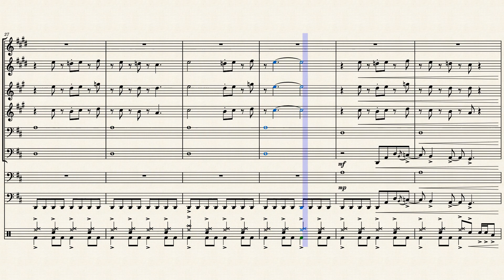Baseball Training Arranged For Brass Octet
Play ball!